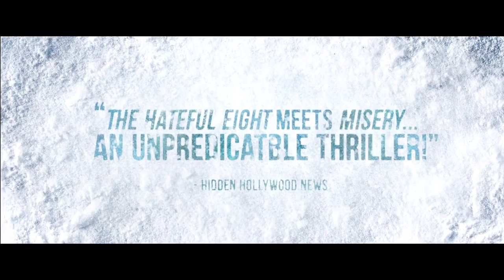Winterskin Trailer: These Frostbitten Freaks Want to Wear Your Skin